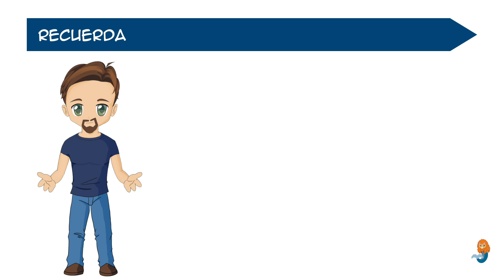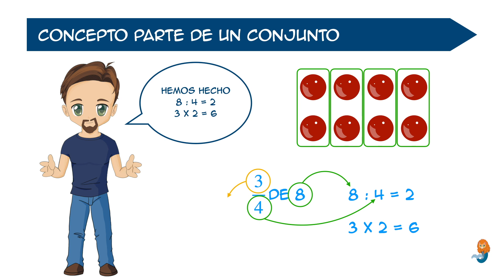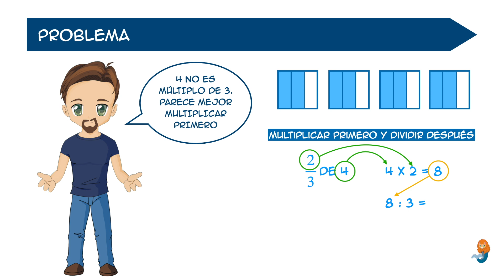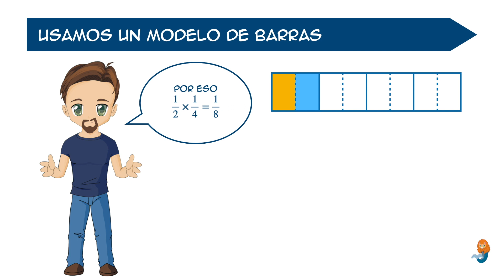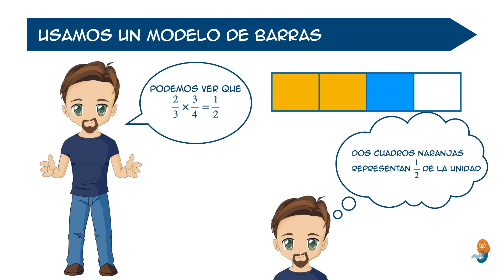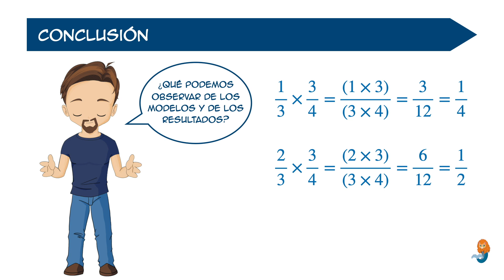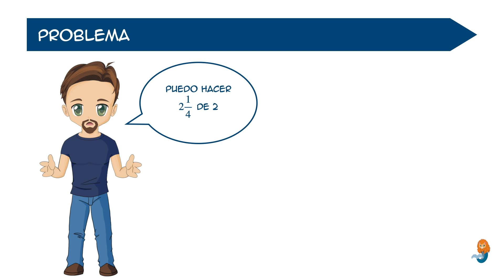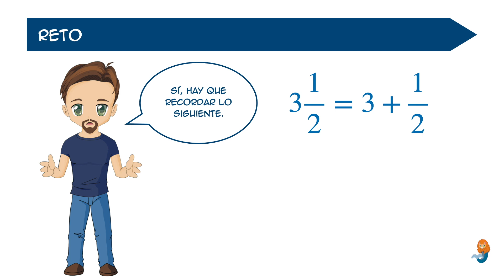Método Singapur. Cómo trabajar con fracciones PARTE 5 | Multiplicar fracciones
En este nuevo vídeo de Matemáticas Singapur os contaré cómo multiplicar fracciones.

- Intro 👉🏼   0:00
- Multiplicar una fracción propia por un número entero  👉🏼   0:52
- Multiplicar una fracción propia por otra fracción propia  👉🏼   4:20
- Multiplicar números mixtos. 👉🏼   7:38

¿Te perdiste las otras partes?

PRIMERA PARTE

En ella hablé de cómo trabajar las fracciones y de los conceptos fundamentales que hay que tener claros para entenderlas bien, como son qué es el numerador, el denominador o una fracción unitaria.

SEGUNDA PARTE

En ella hablé de lo que son los números mixtos, las fracciones propias y las fracciones impropias.

TERCERA PARTE

CUARTA PARTE

Créditos

Anden 9 y 3/4
Image by Melvin D from Pixabay